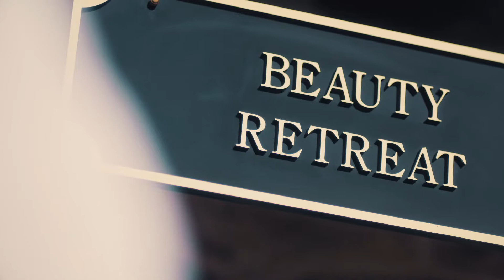The Trump Triangle | Trump Hotels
Experience three iconic golf destinations in Scotland and Ireland.